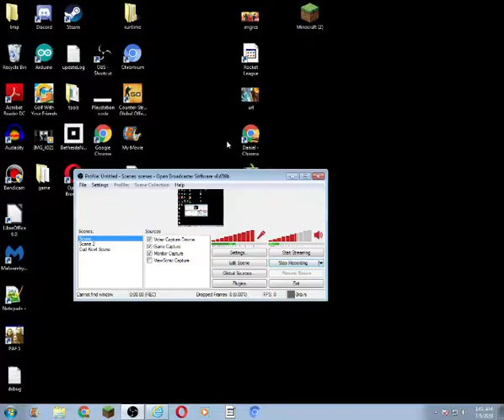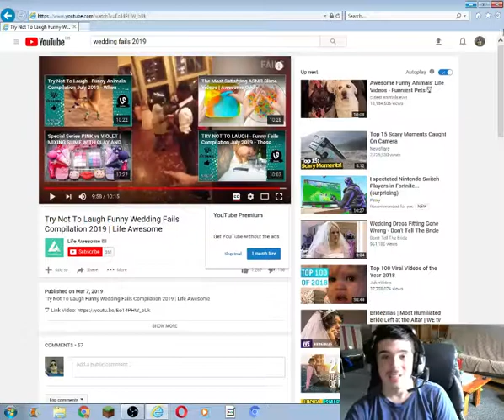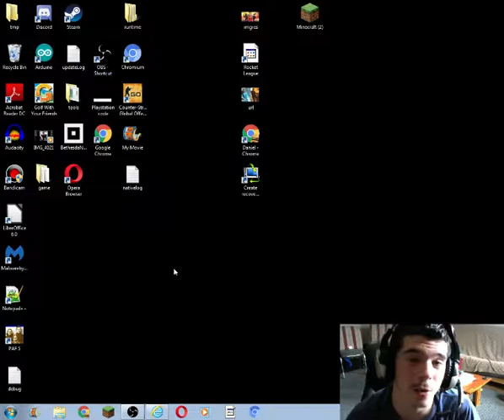Reacting to Funny Wedding Fails 2019!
Yours truly,
Danny G Vlogs